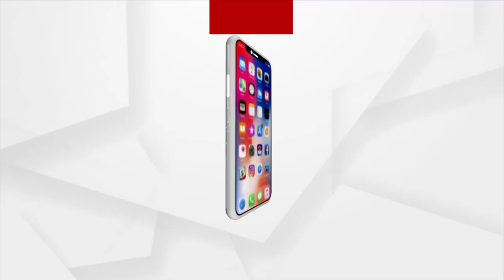Bhakti: Bhabare Bhagabata | EP -331 | Argus News